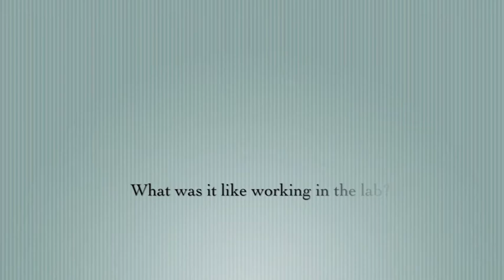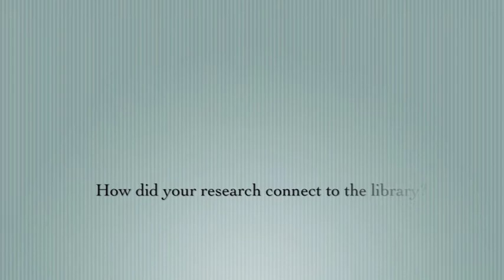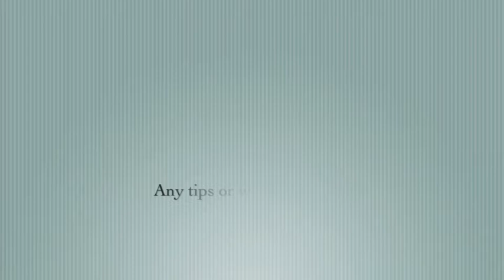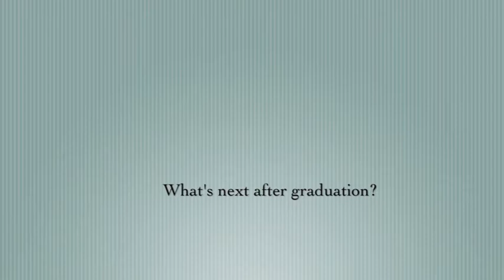Interview with Ajay Kannan ’15, 2015 Christopher G. Reed/Sigma Xi Science Poster Competition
Interview with Ajay Kannan ’15, 2nd place winner of the 2015 Christopher G. Reed/Sigma Xi Science Poster Competition held in conjunction with the Karen E. Wetterhahan Science Symposium at Dartmouth College. Ajay talks about his research at Dartmouth College and his award winning poster titled, “Cell Representations of the Configuration Space for Planning Optimal Paths.’’ Devin Balkcom (Computer Science), Advisor.